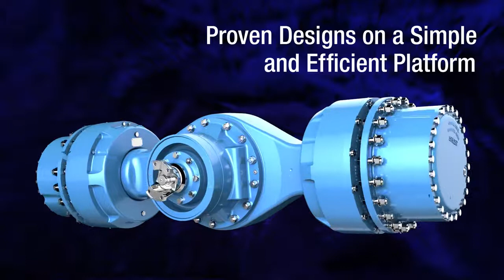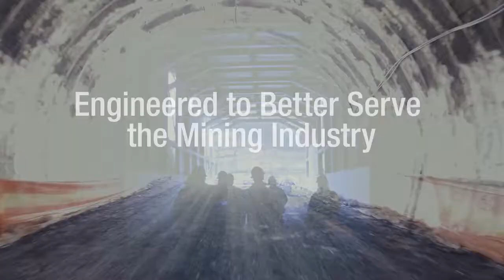Ejes Off-highway para aplicaciones de minería subterránea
Dana Spicer® sigue desarrollando equipos de alta resistencia y durabilidad para los trabajos mas rudos del mundo